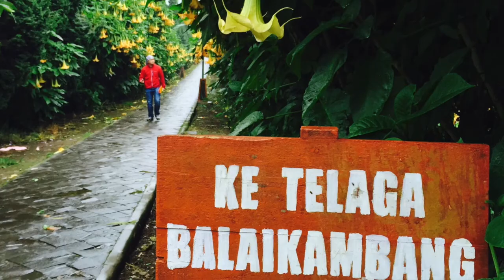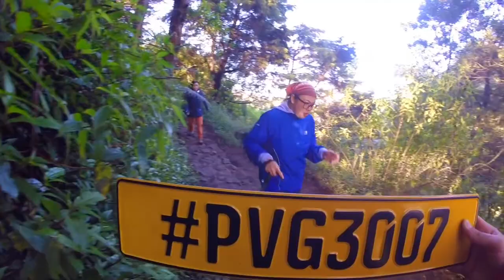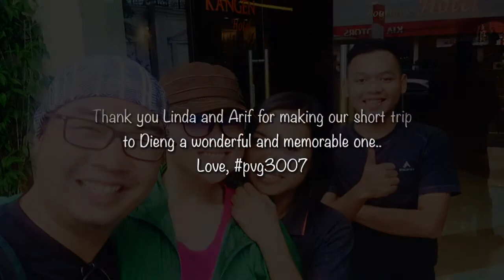Dieng: Abode of the Gods (2016)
A short trip without high expectations but ended up falling in love with this place. The people, the landscape, the food, the weather and the culture is amazing. Will definitely return.